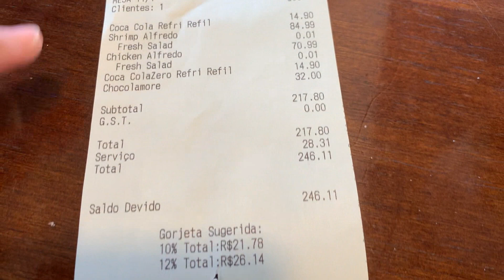OLIVE GARDEN | É BOM? Vale a Pena?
Faaala galera,

No vídeo de hoje, levamos vocês para conhecer o Olive Garden com a gente.
É um restaurante de comida italiana muito conhecido por suas massas. E aí? Será que gostamos? Será que vale a pena?

Dá o play, e vem com a gente!